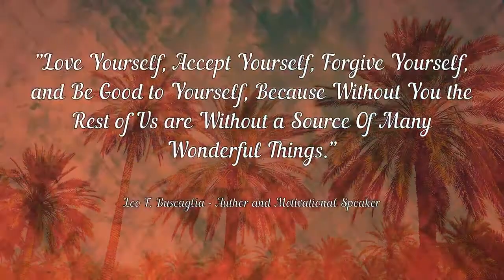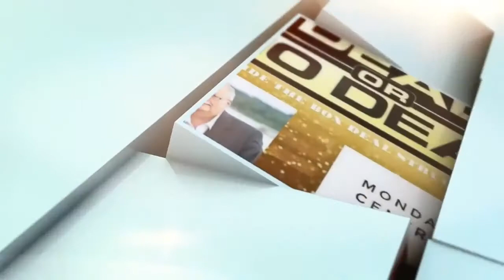You Gotta Forgive | Day 8 of My First 100 Days of Success Mindset Shorts